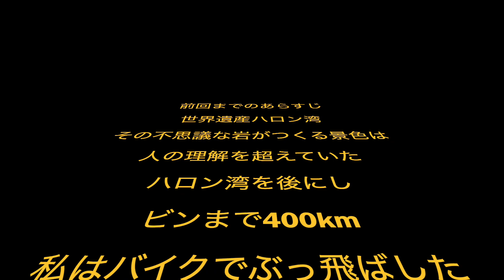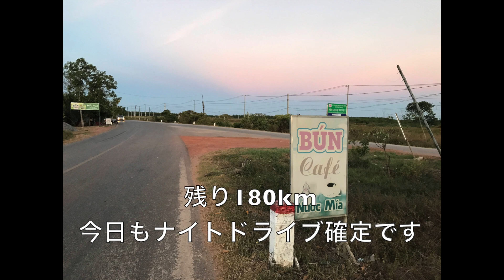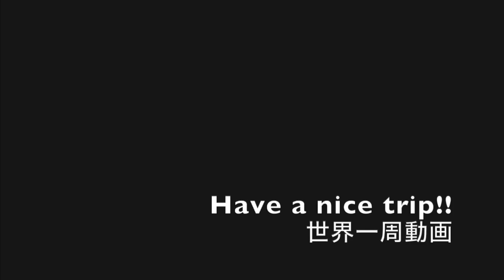【世界一周】No.21ベトナムバイク旅③・フエ Have a nice trip!!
ベトナムバイク旅中盤。
ハロン湾から400kmかっ飛ばしてホーチミンへ向かう私
ビンから向かうは古都「フエ」。
ビンからフエまでまたも400km！？
ズタボロの身体を引きずってベトナムの歴史に触れるのであった

This is the movie of my journey in vietnam.
I bought motor bike and then travel vietnam by motor bike!!